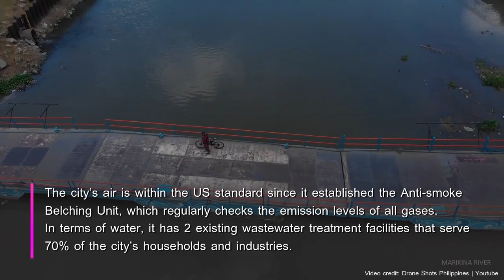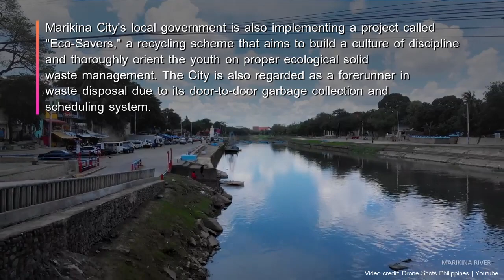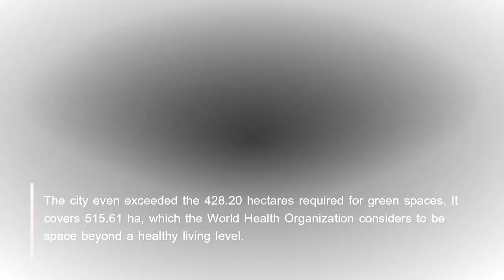Marikina City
WasteManagement is an important factor in a city's sustainability because a clean environment brings beneficial impacts to the health and well-being of the people. Having thoroughly studied and valued the importance of an efficient waste management system, Marikina City aims to achieve a more sustainable future for all Marikeños.